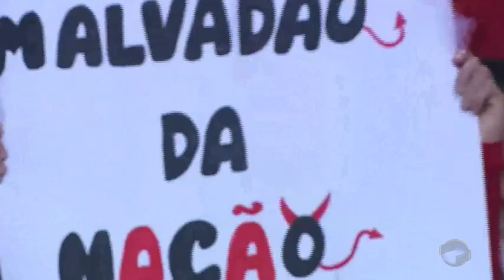Fla vence Barcelona em noite de Bruno Henrique "malvadão"